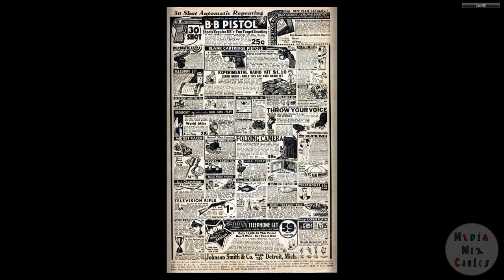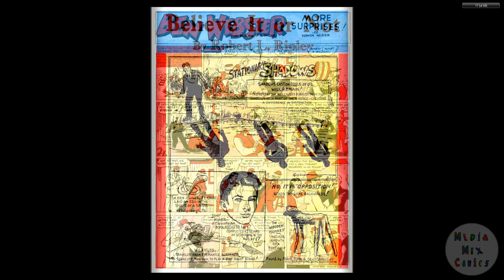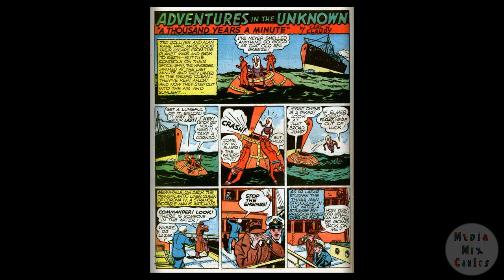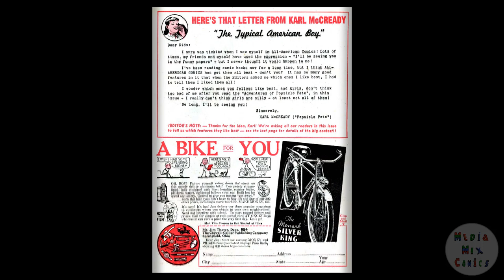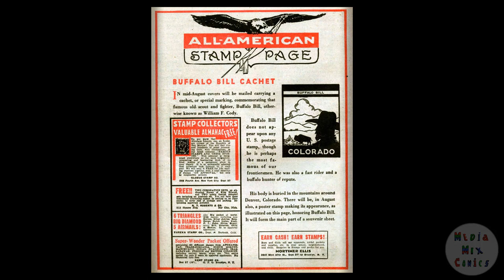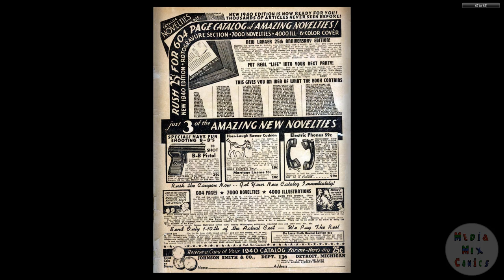DC CHRONOLOGY____ 00156 All American Comics 007